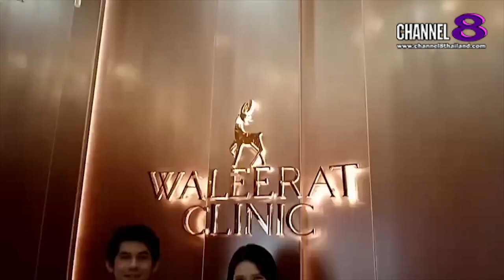Channel8Thailand:The S@M ET! NEWS:คุณ​วิศรุต​และพญ.วรี​รัตน์​ เชิญชวน​มาใช้บริการ​วรีรัตน์​ ค​ลี​นิค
คุณ​วิศรุต​และ พญ.วรี​รัตน์​ เชิญชวน​มาใช้บริการ​วรีรัตน์​ ค​ลี​นิค​ซึ่งเปิดให้บริการ​แล้ว

4 Ku-band @ 54 MHz
24 Ku-band @ 27 MHz

Downlink Information:
NAT TV 1 and 2
Transponder: 22
Frequency: 12090
Symbol Rate: 20000
FEC: 3/4

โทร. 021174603